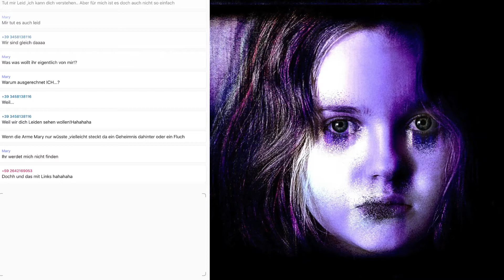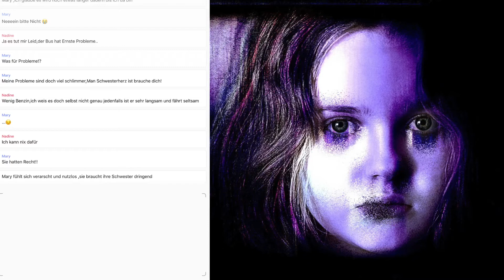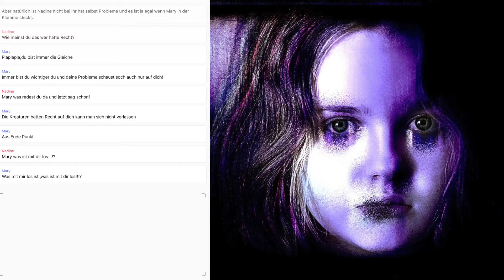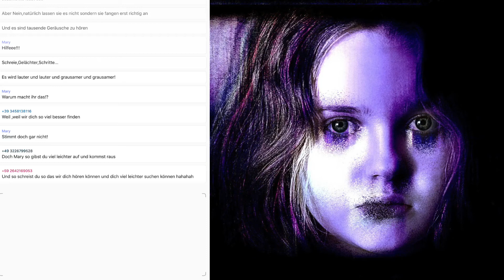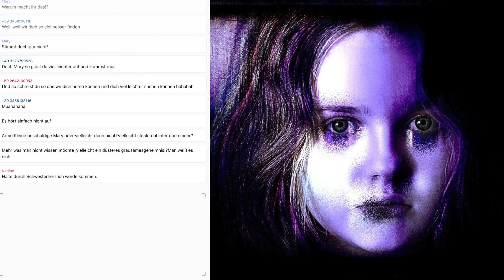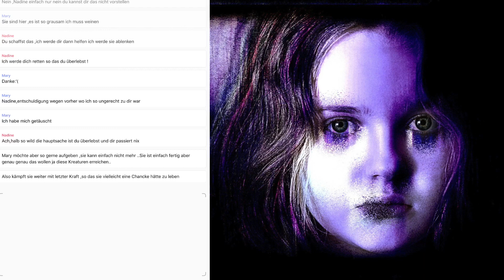Ich suche dich #4 I ZUSCHAUERGESCHICHTE I Grusel Chatgeschichte I TAP APP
In diesem Video zu "TAP Chatgeschichten" liest Fabian den vierten Teil zur Geschichte "Ich suche dich".

Autor: Kingofroyale

DIE AKTUELLE FOLGE:
Ich suche dich #4 I ZUSCHAUERGESCHICHTE I  Thriller Chatgeschichte I TAP APP

DIE AKTUELLE FOLGE:
Das Mädchen aus Glas #25: Ein Jahr später I JUGEND HÖRBUCH Deutsch

APP-BESCHREIBUNG:
Melden Sie sich mit millionen anderen Nutzern, die Wattpad lieben, an der unbegrenzten, stetig wachsenden Weltbibliothek mit KOSTENLOSEN Büchern und Geschichten.

SEIT 3 JAHREN UNTER DEN 5 BESTEN BÜCHER-APPS!

• Stöbern Sie durch unsere Auswahl an mehr als 10 Millionen KOSTENLOSEN Büchern und Geschichten; das Beste aus Science-Fiction, Fantasy, Krimi, Liebesromanen, Fan-Fiction, Thriller und noch viel mehr!
• Verbinden Sie mit Ihren Lieblingsautoren, darunter Margaret Atwood und Paulo Coelho, sowie Tausende angehende Schriftsteller aus der ganzen Welt
• Erhalten Sie Updates zu Büchern und Geschichten direkt von Autoren
• Lesen Sie Ihre Geschichte offline und gestalten Sie Ihre Einstellungen für eine persönliche Erfahrung
• Synchronisieren Sie Ihre Wattpad-Bibliothek zwischen Handy, Tablet-PC und wattpad.com
• Schreiben und veröffentlichen Sie Ihre eigene Geschichten, damit sie von anderen gelesen werden können

"Ich liebe Wattpad!!" - Tausende von Rezensionen im App Store

Lieben Sie Wattpad schon?

• Worauf warten Sie? Laden Sie unsere App herunter!
• Verbinden Sie mit uns auf Facebook und folgen Sie Wattpad auf Twitter